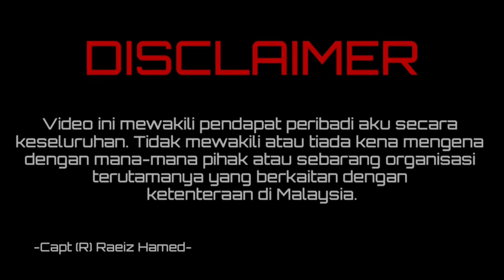KAWAD KAKI KADET POLIS SMK SULTANAH BAHIYAH | REACTION VETERAN TENTERA